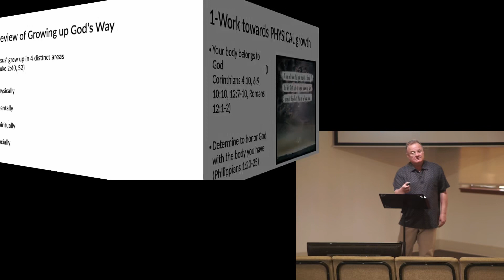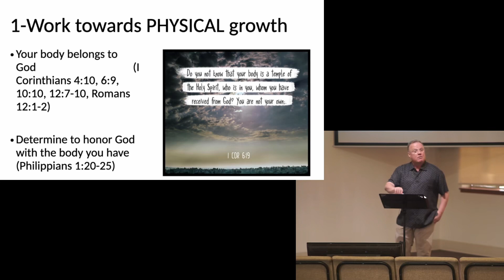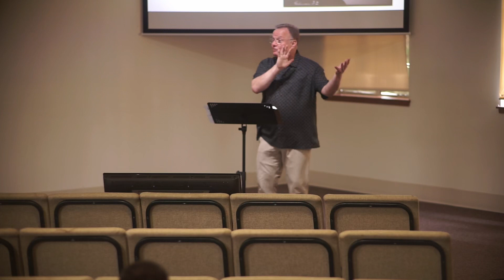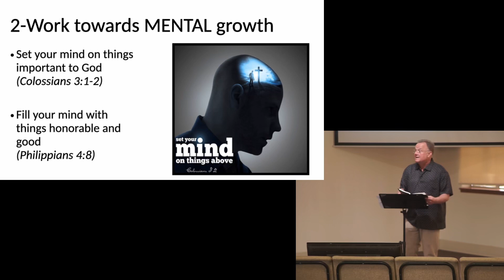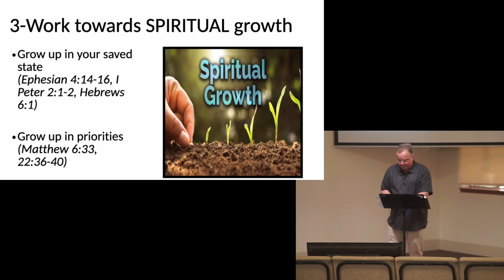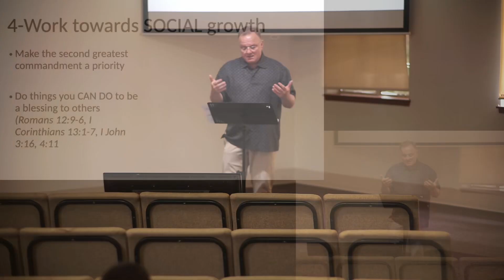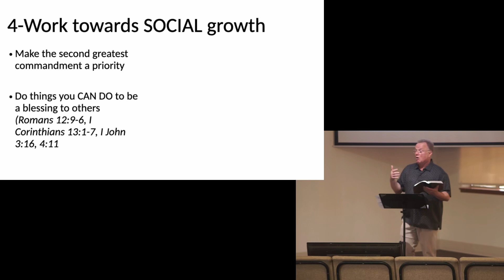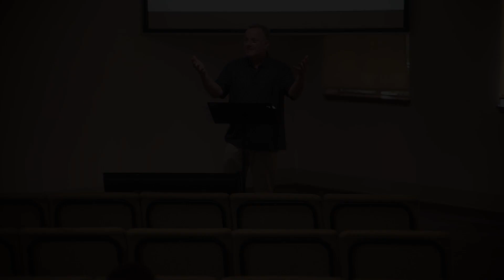Growing Up God's Way - Part 2 (Lesson)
Growing up God's way is our challenge as believers in Christ. Stunted or stagnated growth is unacceptable to God and should be to ourselves. Today, we will look at four areas of Christian growth.